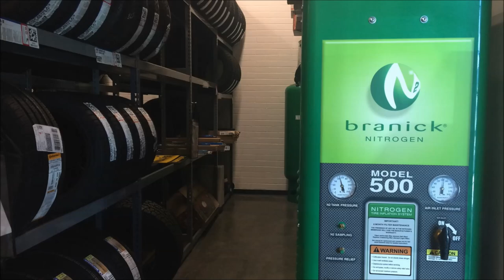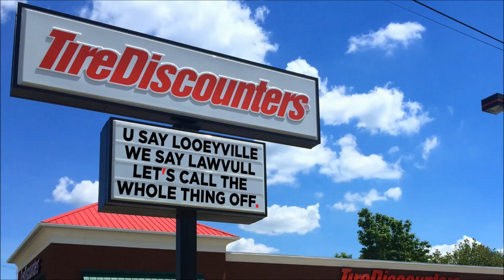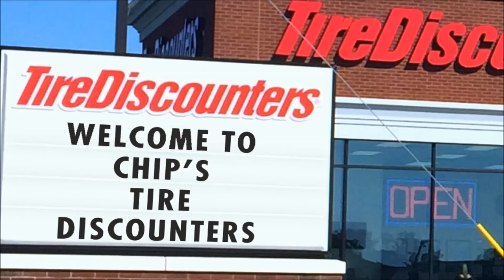Tire Discounters History and More.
Tire Discounters gives you the tools you need to succeed, whether it's the chance to manage your own store or tackle the corporate ladder. To be the best automotive service company in the industry, we have to offer the best opportunities, and we'd like to believe that some of the greatest ones around are offered right here.

There are multiple paths an employee can take within each area of our operations. From Tire Technicians to Corporate, we have developed a potential career path an employee can take to reach their individual career goals.